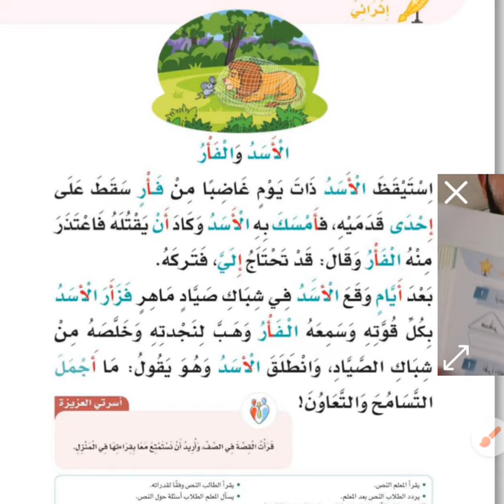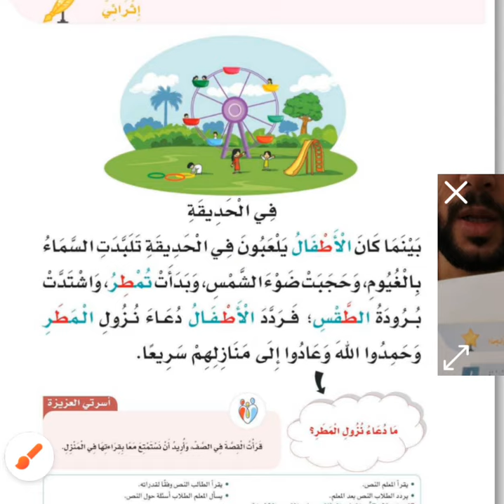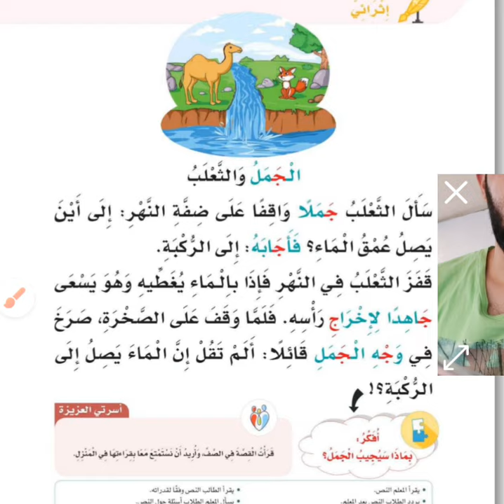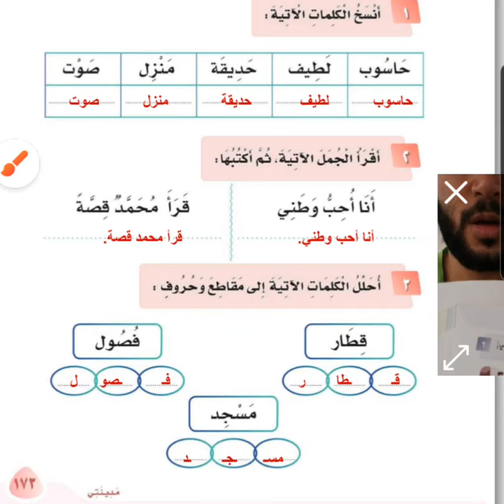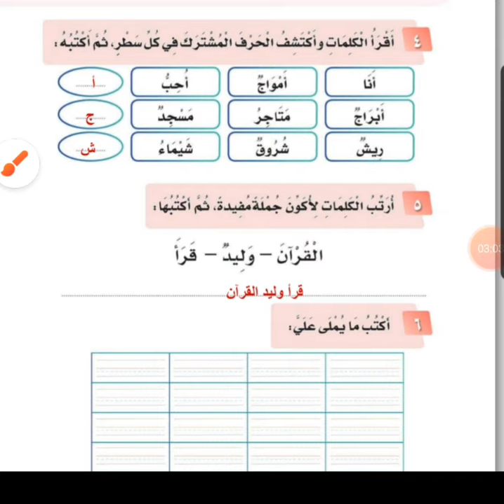حل كتاب لغتي ((اول ابتدائي ف١ )) الوحدة الثالثة .. مدينتي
حل الوحدة الثالثة مدينتي مادة لغتي للصف الاول الابتدائي الفصل الاول
المهارات والاساليب المستهدفة
التعبير عن محتوى الصور سرد قصة اااورة بعد الاستماع الليها
التعريف بمدينة التي يعيش فيها الطالب
التعبير ااايا عن احداث قصة اااورة
قراءة كلمات جديدة مركبة من حروف الوحدة
قراءة كلمات جديدة مركبة من الحروف سبق دراستها
كتابة الحروف المستهدفة بحركاتها القصيرة والطويلة مفردة وحسب مواضعها في الكلمة
كتابة كلمات مركبة من حروف الوحدة كتابة كلمات مركبة من الحروف التي سبق دراستها
مادة لغتي اول ابتدائي الفصل الدراسي الاول ف1